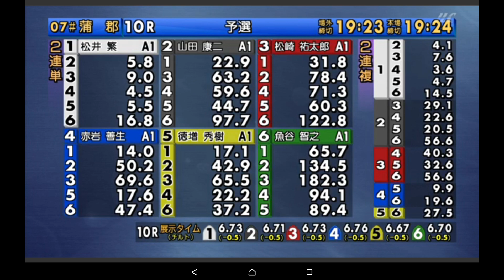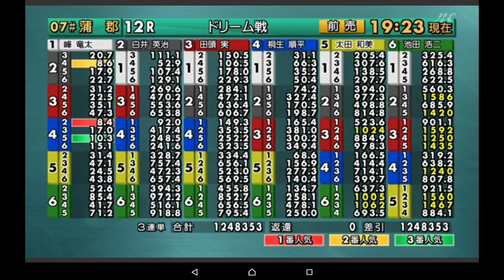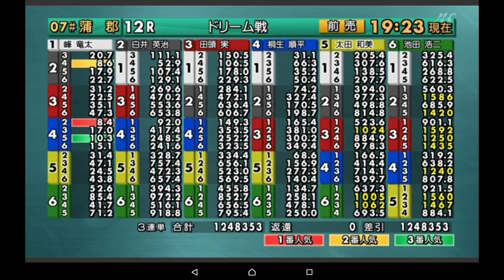【蒲郡競艇-ＳＧダービー】元王者①松井繁が逃げ切るのか？SG初戦③松崎祐太郎が初勝利するか？ ①松井繁VS③松崎祐太郎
5分前オッズ～12R前売オッズ～9R成績~進入～(10)レース～結果